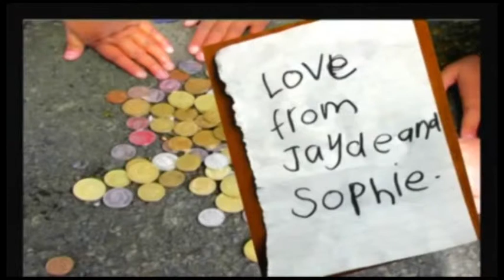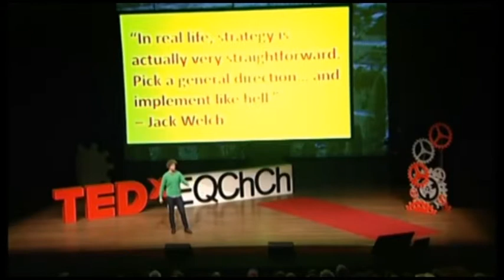Sam Johnson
Description